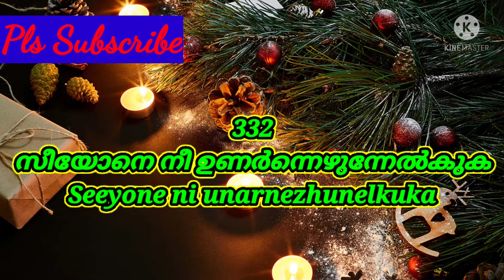Seeyone ni unarnezhunelkuka| സീയോനെ നീ ഉണർനെഴുനേൽക്കുക |TPM Sangeetha susrusha song 332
Seeyone ni unarnezhunelkuka| സീയോനെ നീ ഉണർനെഴുനേൽക്കുക |TPM Sangeetha susrusha song 332-TPM Sangeetha susrusha ganangal -Christian malayalam song- Worship song- TPM song332/ Pentecostal song- The Pentecostal mission - Christiya ganam- Athmiya ganam- Christian song- Ashwasa ganangal- TPM malayalam song